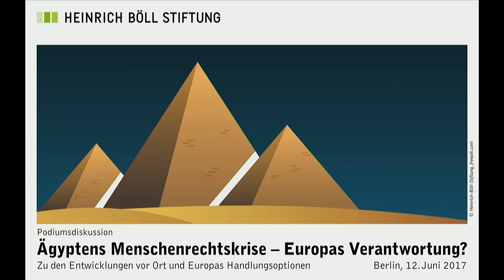Egypt's Human Rights Crisis - Europe's Responsibility?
On recent developments in Egypt and Europe's options for action

Mit:
- Mohamed Soltan, Amerikanisch-Ägyptischer Menschenrechtsverteidiger
- Dr. Ahmed Said, Ägyptischer Arzt und Aktivist
- Stephan Roll, Forschungsgruppe MENA, SWP
- Wolfgang Büttner, Human Rights Watch Deutschland

Moderation: Fiona Ehlers, Der Spiegel

Spache im Video: Englisch

Mitschnitt der Veranstaltung "Ägyptens Menschenrechtskrise - Europas Verantwortung? Zu den Entwicklungen vor Ort und Europas Handlungsoptionen" am 12. Juni 2017 in der Heinrich-Böll-Stiftung

Ägypten durchlebt gerade die schwerste Menschenrechtskrise seiner jüngeren Geschichte. Seit der Amtsübernahme von Präsident Abdel Fattah al-Sisi 2013 wurden Zentausende Oppositionelle und politisch Andersdenkende gefangengenommen, Hunderte gelten bis heute als „verschwunden“. Die Sicherheitskräfte gehen mit exzessiver Gewalt gegen Protestierende vor und verüben rechtswidrige Tötungen. Gleichzeitig wird die Meinungs- und Versammlungsfreiheit durch neue, repressive Gesetze massiv eingeschränkt. Eine unabhängige Arbeit von und mit der Zivilgesellschaft ist dadurch praktisch unmöglich geworden.

Deutschland hat seine Beziehungen zu Kairo, die nach dem Putsch von 2013 vorübergehend heruntergefahren wurden, mittlerweile wieder normalisiert. Großaufträge der deutschen Wirtschaft werden mit Hermes-Bürgschaften gedeckt, ein neues bilaterales Sicherheitsabkommen wurde beschlossen und die Zusammenarbeit bei der Migrationskontrolle im Mittelmeer ausgeweitet. Ägypten gilt der Bundesregierung als strategischer Partner in der Region – trotz der desaströsen Menschenrechtssituation.

Gleichzeitig ist die wirtschaftliche Lage Ägyptens weiterhin prekär. Arbeitslosigkeit und steigende Verbraucherpreise machen der Bevölkerung schwer zu schaffen. Mithilfe eines Milliarden-Kredits des Internationalen Währungsfonds soll das Land nun wirtschaftlich stabilisiert werden. Erste Reformen wurden von der ägyptischen Regierung bereits angekündigt.

Wie hat sich die Situation der Menschenrechte seit 2011 entwickelt?
Mit welchen Herausforderungen kämpfen Menschenrechtsverteidiger/innen in Ägypten und im Exil? Wie werden die Menschenrechtsverletzungen von der ägyptischen Bevölkerung wahrgenommen?
Inwiefern kann von innen/außen auf eine Verbesserung der Menschenrechtssituation hingewirkt werden?
Welche Verantwortung und welche Möglichkeiten haben Deutschland und Europa, um noch stärker als bisher auf eine Verbesserung der Menschenrechtslage hinzuwirken?
Wie lässt sich die Unterstützung der wirtschaftlichen Entwicklung Ägyptens konstruktiv mit einer progressiven Menschenrechtspolitik verbinden?